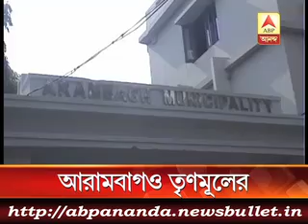3 মিনিটে এই মুহুর্তের বড় খবর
Winter is not coming to Kolkata because of cyclone Madi